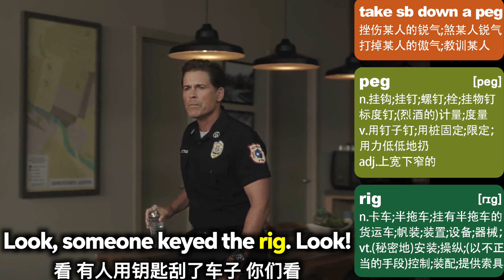9-1-1: Lone Star - Learn English Words With Movies & TV Series & News